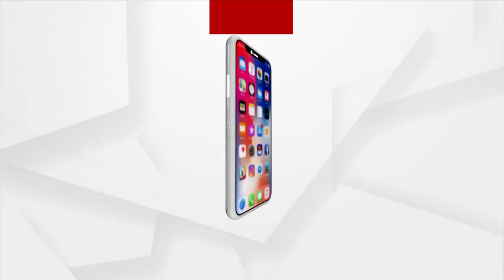Agri Vikas Conclave| Farming Sector Will Witness More Development If Govt Helps: Susanth Kumar Panda